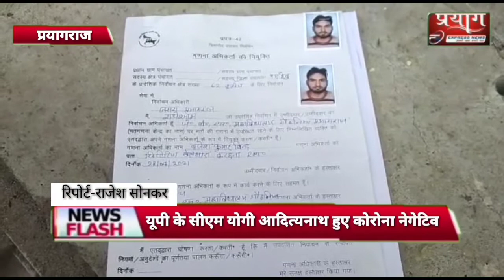पंचायत चुनाव के प्रत्याशी सामुदायिक स्वास्थ्य केंद्रों पर कोरोना की करा रहे जांच